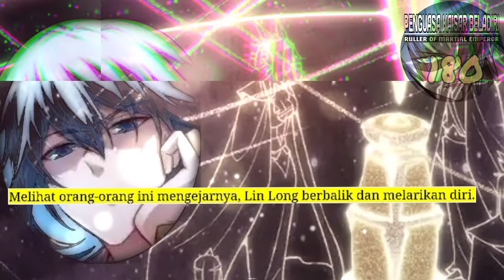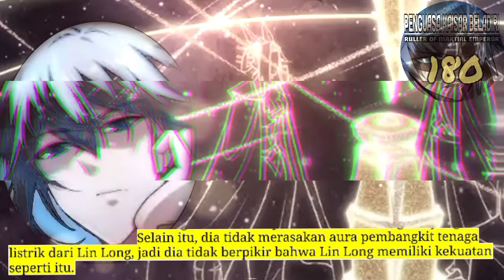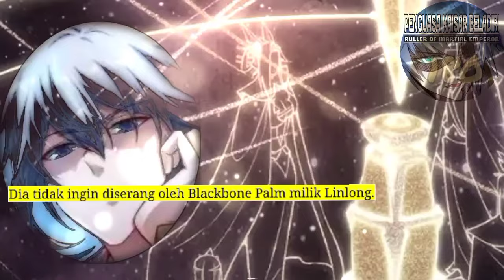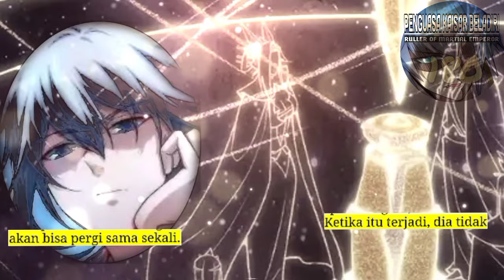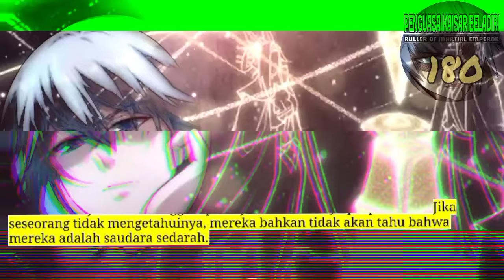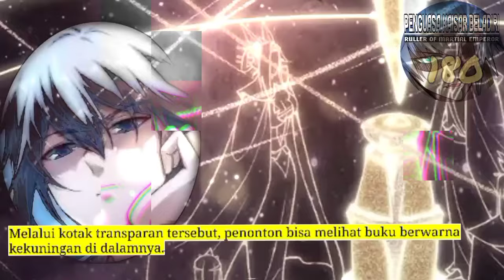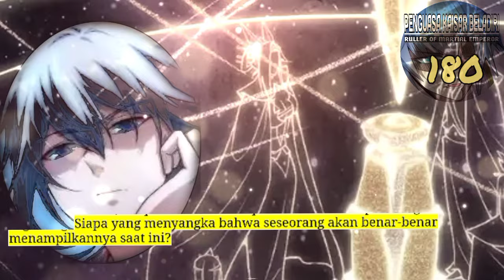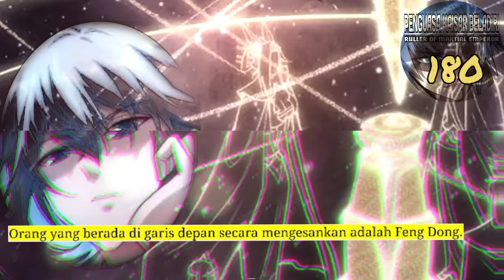Penguasa Kaisar Beladiri season 180